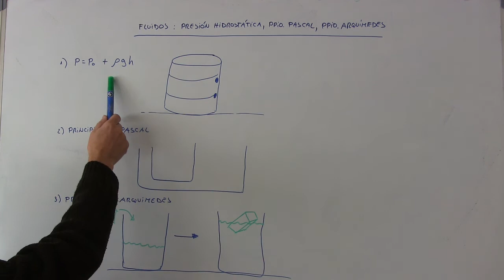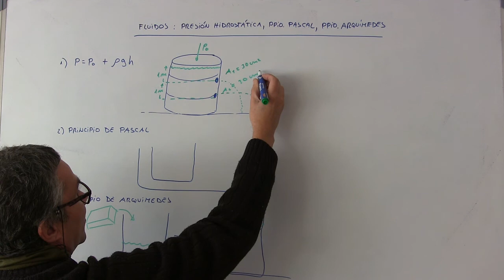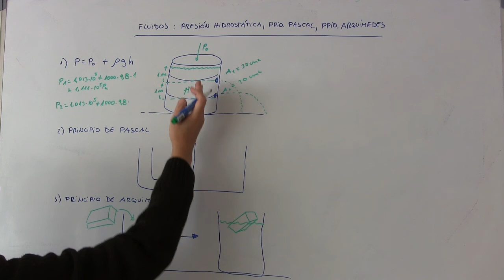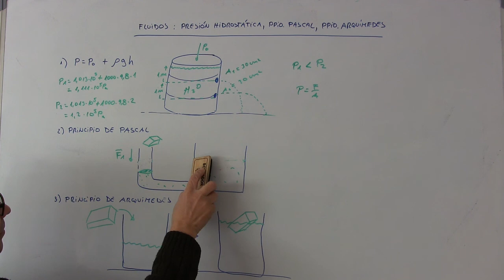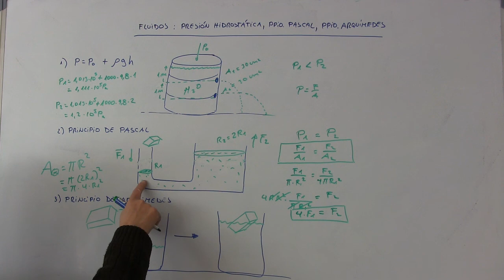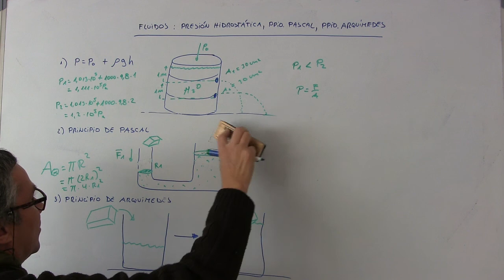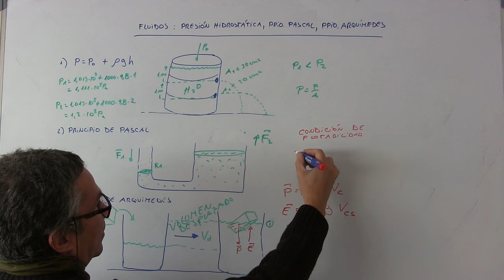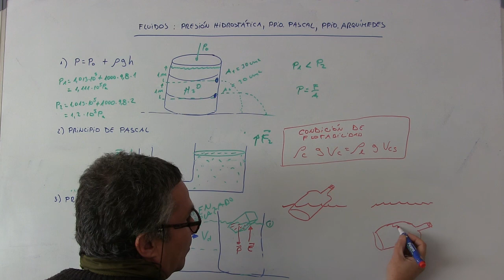Fisica 3ro Medio Fluidos, Presión Hidrostática, Principio de Pascal y Arquimides